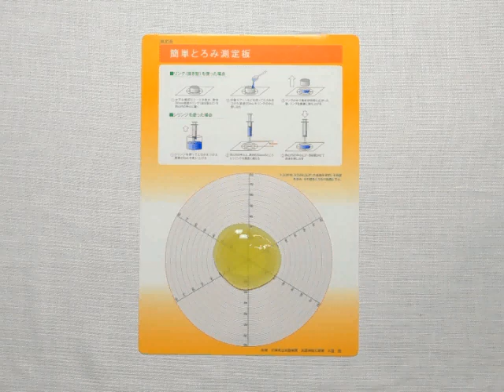LSTを使った簡単とろみ測定版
簡単とろみ測定版（LST）の使用方法の動画です。
LSTとは、とろみのついた溶液が一定時間に広がる距離を見ることによって「とろみの程度」を数値化する方法です。